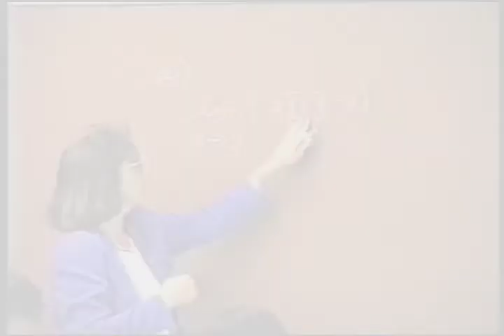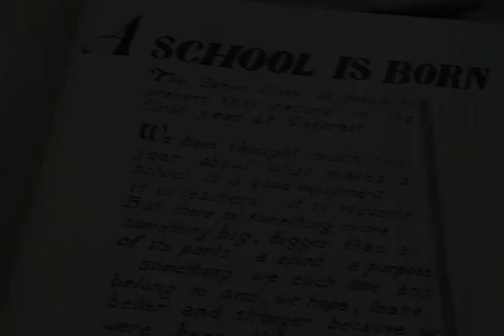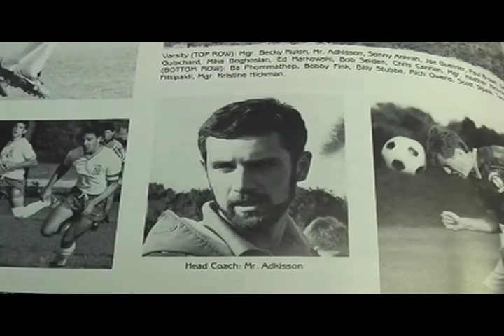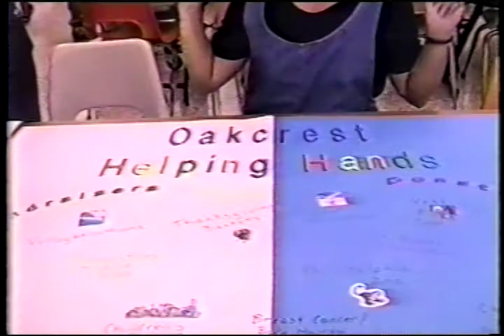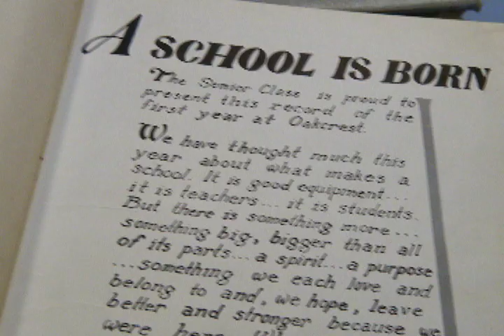A PREVIEW OF THE O.H.S. 50TH ANNIVERSARY DOCUMENTARY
Happy 50th anniversary Oakcrest High School! This trailer is just a preview of our feature length film due out in spring 2011 highlighting all of the accomplishments of The Oak over the past 50 years.